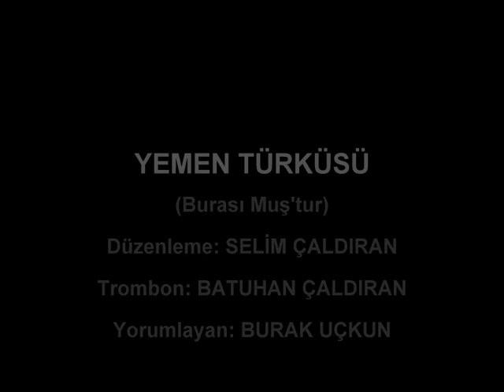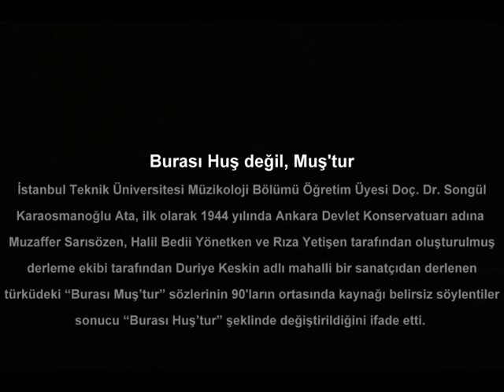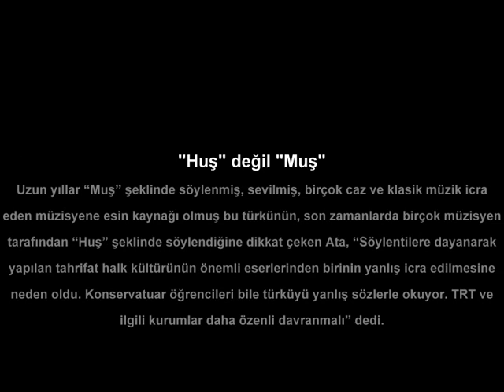BURAK UÇKUN - (YEMEN TÜRKÜSÜ)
Seslendiren: Burak Uçkun
Düzenleme: Selim Çaldıran
Trombon: Batuhan Çaldıran